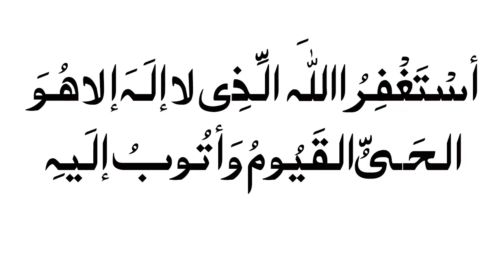Gunah Se Tauba Ki Best Dua - Astaghfar Ka Tarika -Toba Astagfirullah - Dua - Gunah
Assalam o alikum is video main toba ki dua ha